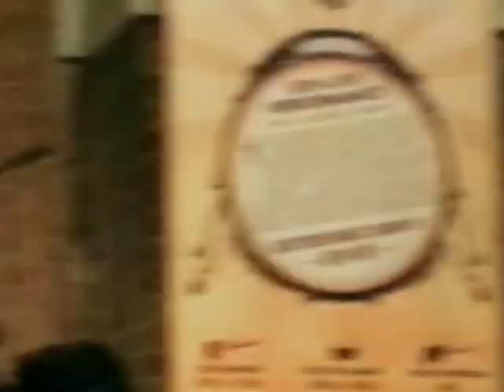I Jaguari live in piazza Tolomei, Siena con Angelo Di Donato.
Rock ed energia a BOLLORE con la musica dei JAGUARI.